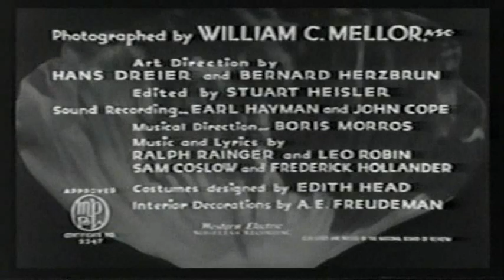Poppy 1936 Pt1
What effulgent sunshine.